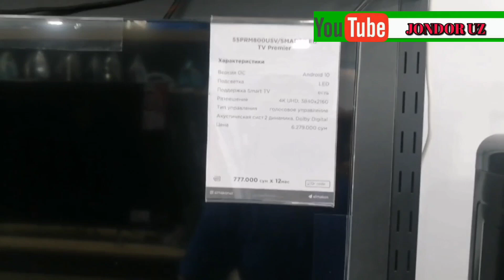КОРАКУЛ/ИЛХОМ БАРОТОВ/ХАЛКГА МУРОЖААТ КИЛДИ НИМА УЧУН?/JONDOR UZ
KANALGA OBUNA BULINGLAR VIDEOLARNI TELEGRAMGA JUNATING REKLAMA XIZMATI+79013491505#коракул